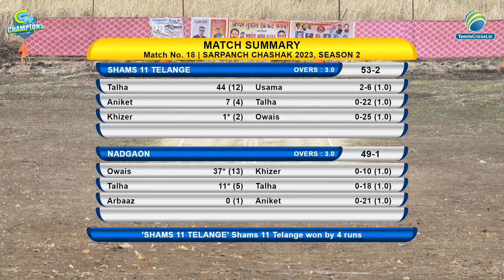Shams 11 Telange V/S Nadgaon | Sarpanch Chashak 2023 | Day 2 | Season 2 | Upper Tudil, Mahad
Sarpanch Chashak 2023 | Day 2 | Season 2 | Upper Tudil, Mahad